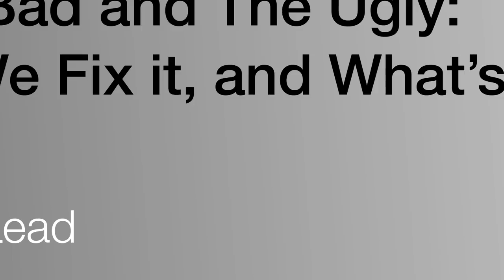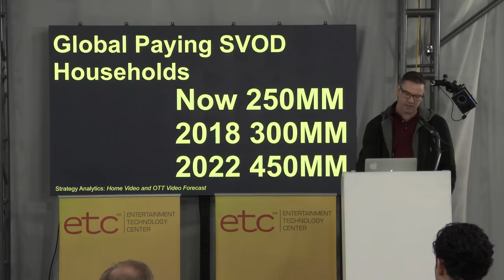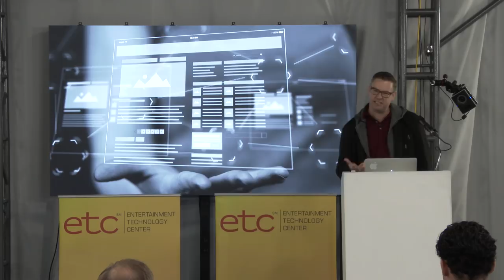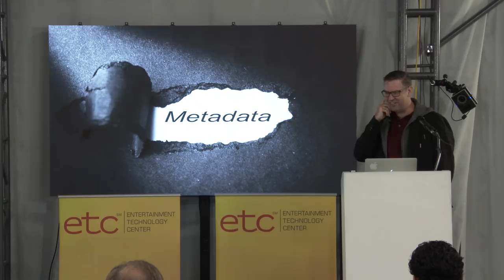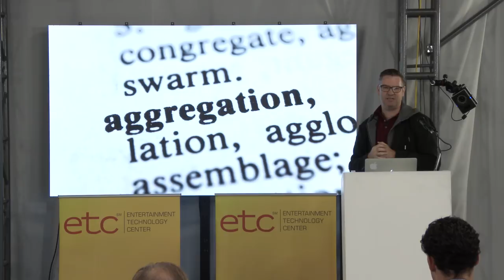OTT – The Good, The Bad and The Ugly | Marlon Montgomery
OTT services have exploded rapidly across the globe—and recently crossed the 250M paying-user threshold. So, where do we as technology providers and service operators currently stand? What’s next? In this session, we will examine the state of the technology and operations behind the delivery of OTT services. We will explore the major pain points that the industry currently faces, as well as their potential solutions. We’ll also take a look at the promising innovative applications of the future, which leverage AI/ML, voice assistants, blockchain, and Cloud. We’ll cover areas such as metadata, where AI and Machine Learning have delivered incredible advancements, but where, in reality, we still lack industry standards on the collection and sharing of this data (and resort to dreadful spreadsheets, emails, and painful manual processes). In the gap between the promise of new technology and where we currently stand, we find opportunity: We know the nature of the problems we face, and we know what we can do to solve them. The question is, who wants to help craft these solutions, and who will ultimately lead us forward?